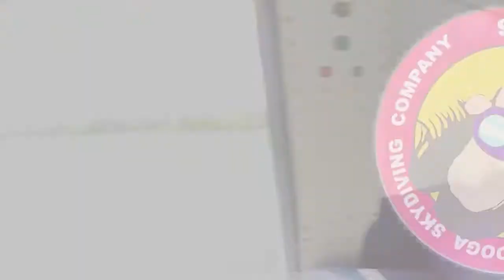Tandem Skydive | Reginald from Ooltewah, TN